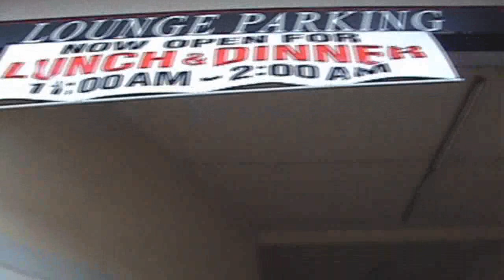A look back & future of the bratty anti christ.avi